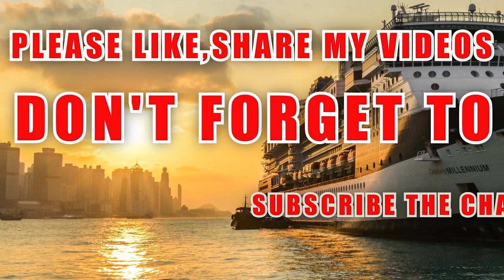BERTHING A CONTAINER VESSEL IN ROTTERDAM | I COLLIDED 😢 | SHIP SIMULATOR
MARITIME NEWS #1: TOP 5 NEWS HAPPENED IN THIS WEEK | SHIPPING INDUSTRY

MITSUI O.S.K LINES (MOL) INTERVIEW QUESTION PART 1:DECK CADETS| HOW TO GET SELECTED IN THIS COMPANY?

IMI COLLEGE SPONSORSHIP EXAM 2020 FOR DECK CADET AND TME | ELIGIBILITY CRITERIA, FEES, EXAMS| IN DEPTH

Great Eastern Shipping Company | Sponsorship Exam | Eligibility, Syllabus, Fees | Full Guidance

HOW TO APPLY FOR SYNERGY EXAM? EXAM DATES 2020/TIPS AND TRICKS

HOW TO CRACK SYNERGY EXAM? EXAM DETAILS